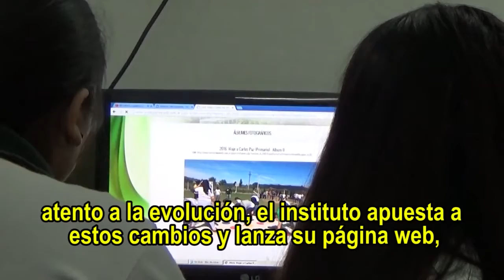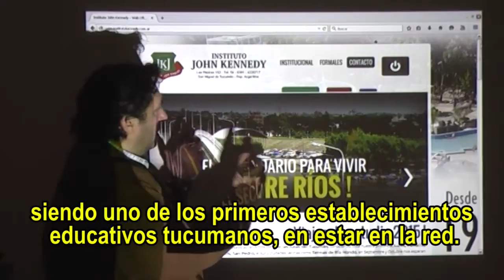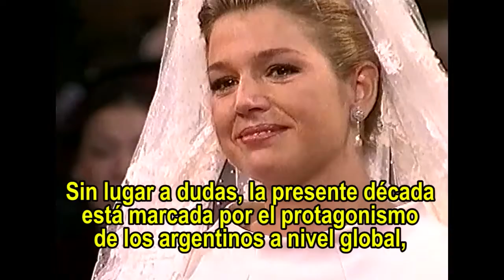INSTITUTO JOHN KENNEDY - El nuevo milenio (Subtitulada)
Llega el nuevo milenio y el instituto lanza nuevos proyectos, los compartimos a través de nuestra historia. Instituto Kennedy - Tucumán